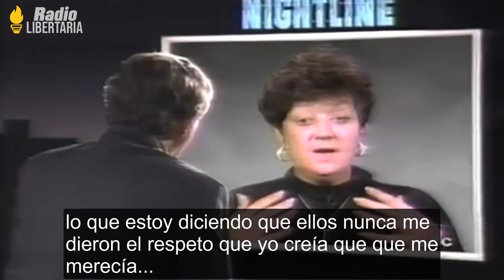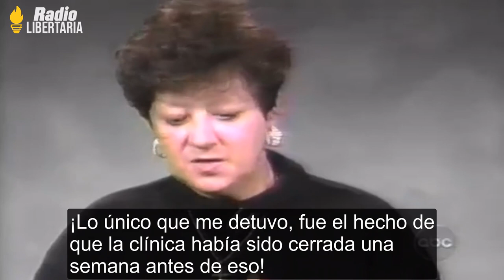Jane Roe confiesa que fue usada por las feministas pro-aborto (Archivo 1995)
Entrevista de Ted Koppel (ABC) con Norma McCorvey (también conocida como Jane Roe) sobre su reciente decisión de unirse a Operation Rescue para oponerse al aborto, a pesar de haber sido la demandante en la decisión de la Corte Suprema de Roe vs.Wade que legalizó el aborto en 1973.
Transmisión especial de noticias grabada de ABC Evening News para el jueves 10 de agosto de 1995
Segmento grabado con Cokie Roberts (ABC), McCorvey, la activista pro elección Gloria Allred, la directora nacional de Operation Rescue Reverendo Flip Benham, Susan Hill de la Organización Nacional de la Salud de la Mujer, Helen Alvare de la Conferencia Nacional de Obispos Católicos, la activista pro elección Kate Michelman y otros no identificados.